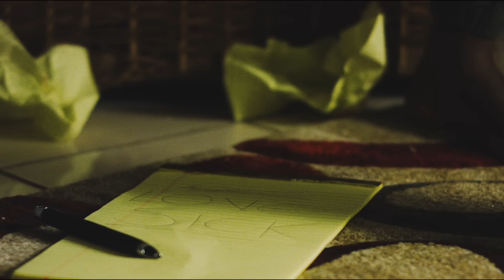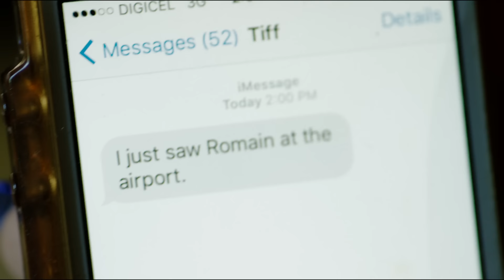Romain Virgo - LoveSick | Official Music Video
Shot in Jamaica, W.I.

Director: LeAnn "Dreamseeker" Olivierre

Producer: Vikings Prod. / VP Records

Romain Virgo’s “LoveSick” is the title track and 1st single from the singer’s album, LoveSick. Presented by VP Records.